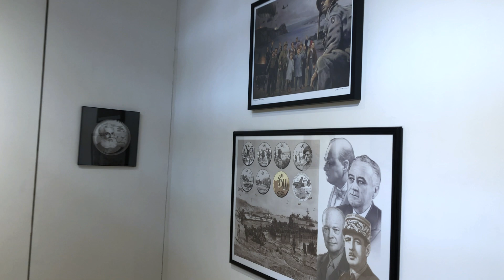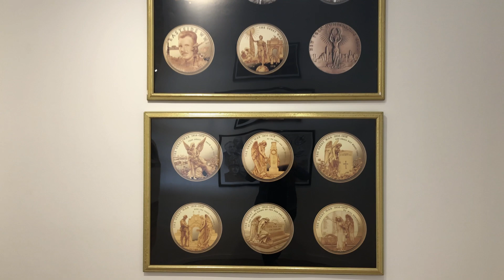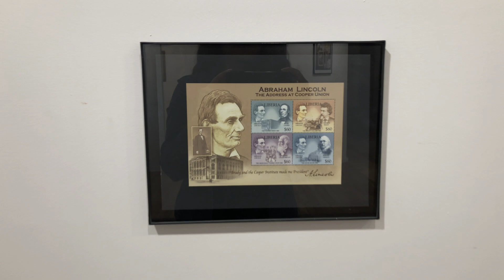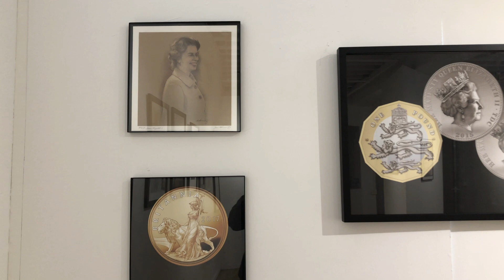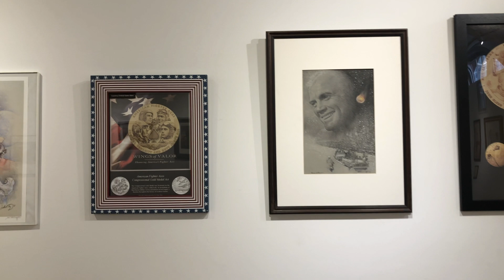Atlantic Gallery Presents "Icons of Inspiration "- Joel Iskowitz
“It is especially gratifying to have my first solo show at the Atlantic Gallery, with a special shout out to a friend and peer Joan Walton. As one who favors the concept that art belongs to the people and should enjoy as wide a reach as possible, it is especially important to me that Atlantic is a gallery owned and operated by the artist membership.

It took nearly three-quarters of a century for this to happen, but I am glad to be just another 74-year-old artist, a “kid with a crazy dream” realized, as Leonard Cohen quipped to his London audience a few years ago.

I have always considered myself to be a “narrative artist”, in plain English, I tell stories with imagery.
Over the course of a fortunately long career, I have had the privilege and honor of being tasked with researching and developing images that speak to history’s most compelling adventures and chapters, focusing on the notables that shaped them.
Intergovernmental commissions in philatelic, reportage pantings for the United States Air Force Art Program, and NASA, many national and private sector mints, including our own U.S.Mint have afforded me the opportunity to pay homage to these luminaries who have blazed a path for us all. In the pre-pandemic world, these assignments often took me to locations around the globe. These encounters of a close kind, inform one’s work with an authenticity that is discernable in the final artwork

I genuinely consider myself extremely fortunate to have had the opportunity to learn about and gain inspiration from these pathfinders who have helped create a more harmonious world through their achievements and contributions in the fields of the arts, letters, science, and the military. They have epitomized courage, character, and wisdom.

My only regret is that for this initial offering, so many of my personal heroes are not represented; Rembrandt, Leonardo, Shakespeare, John Adams, Emily Dickinson, Martin Luther King, Nelson Mandela, Joseph Kessel, Ruth Bader Ginsburg, Leonard Cohen to name only a few.

Ah, but some are done and will be added soon, and with some luck, I’ll get to add some more icons going forward.